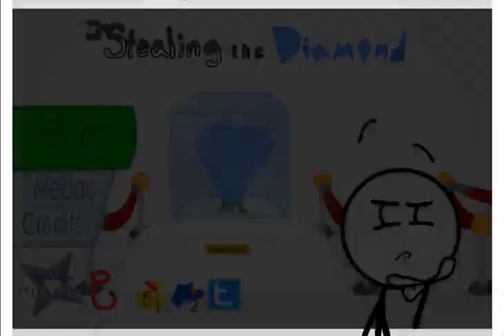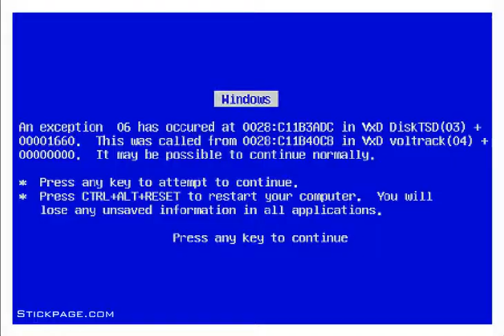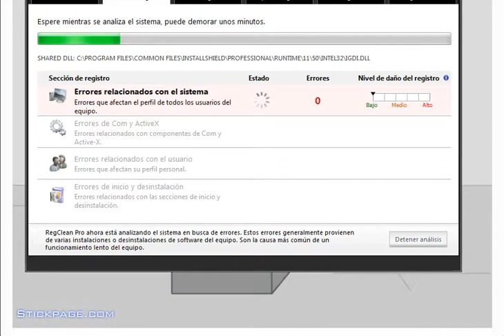Robando el diamante!! y el pinche antivirus arruinandolo!!